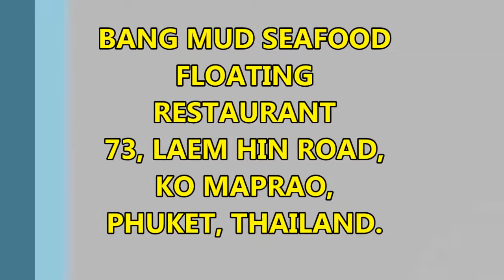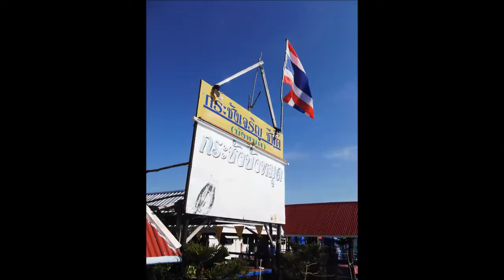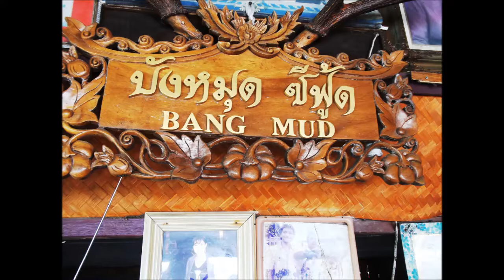Discover Phuket Bung Mud Floating Restaurant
Ong Eng Chong @ongengchong                        An unique experience on a floating restaurant 5 minutes away from Leam Hin Pier. Free to & Fro long tailed boat ride to the  keilong. Seafood can be expensive but freshly cooked after making your pick. Coconut Island is nearby.Try ordering Deep Fried Red Snapper, Deep  fried Prawns, Clams with lemon grass.Mantis Shrimps with garlics and fresh young coconuts to quench your thirst.